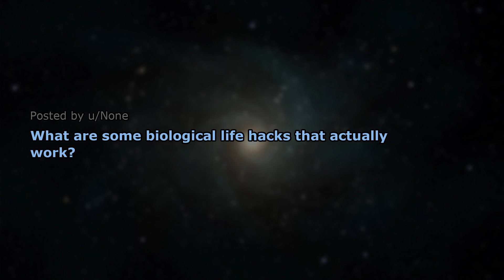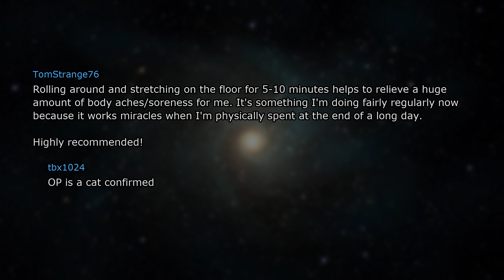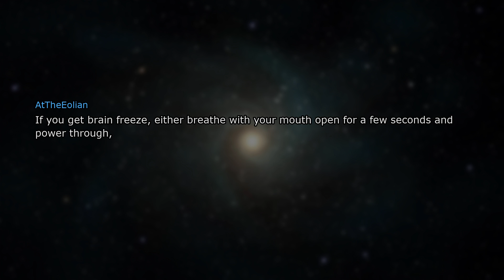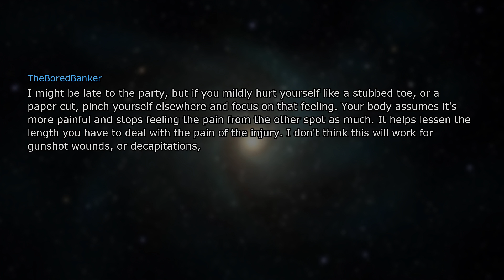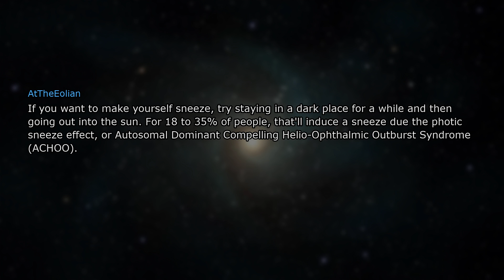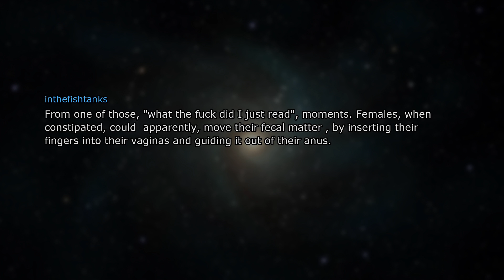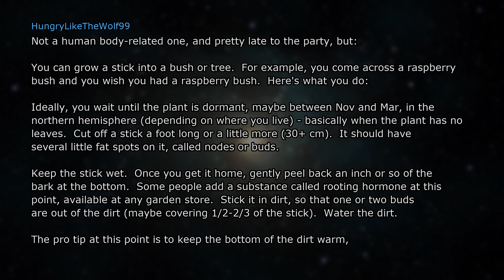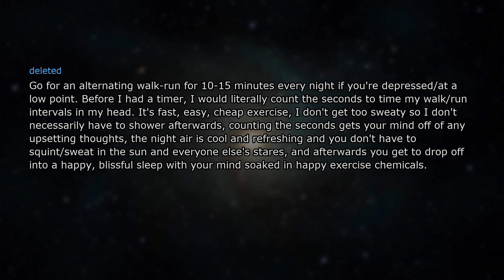What are some biological life hacks that work?